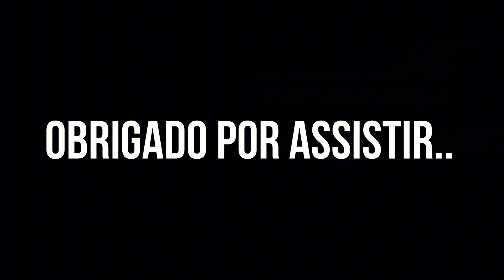neymar jr/motivacional copa do mundo